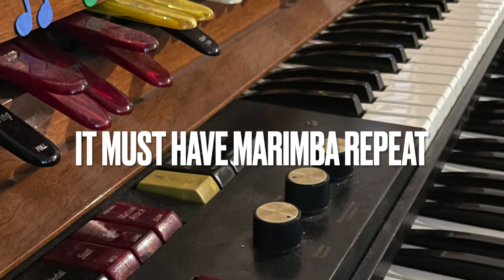1971 Lowrey Organ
Do you like the synth in Baba O'Riley or Won't Get Fooled Again? Let me introduce you to the Lowrey Organ...which is not a synth.